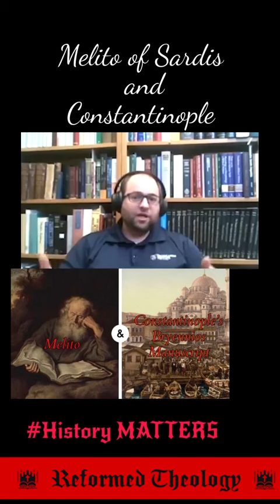Melito affirms Protestant OT CANON ft Dr.John Meade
Melito of Sardis proves that the protestants have the Canon with MORE Historical Tenacity